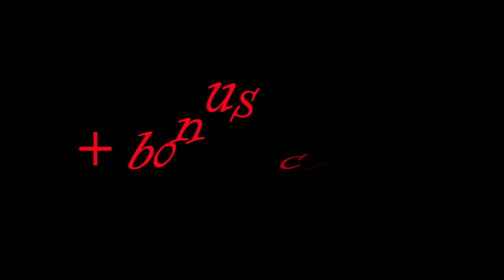SAMP | EPIC STUNTS 2021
4 fun xd